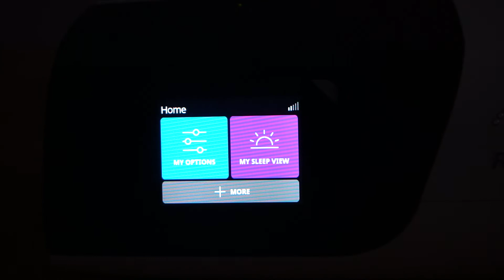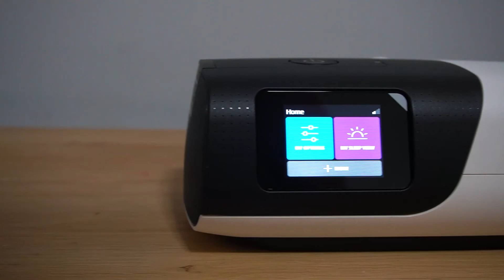Resmed Airsense 11 Autoset CPAP Machine | Overview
The Airsense 11 is the latest CPAP machine from Resmed

Link to our payment plans from $44.50 per fortnight